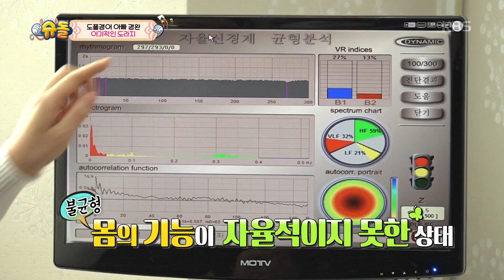적색신호가 켜진 윤정 엄마의 스트레스 지수! [슈퍼맨이 돌아왔다/The Return of Superman] 20200126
적색신호가 켜진 윤정 엄마의 스트레스 지수!